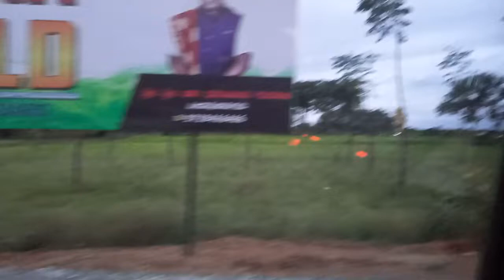Bidanagere 161 ft Hanuman near Bangalore..tumkur road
bidanagere, hanuman temple, near bangalore, temples near bengaluru, on the tumkur road